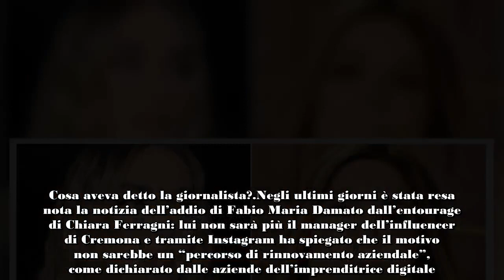Selvaggia Lucarelli come Nostradamus si avvera la prima profezia su Chiara Ferragni e Fabio Maria D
Selvaggia Lucarelli, come sappiamo, ha scritto un libro sull’ascesa e sulla caduta dell’impero di Chiara Ferragni; fra le pagine c’è anche una previsione su Fabio Maria Damato. Cosa aveva detto la giornalista?

Negli ultimi giorni è stata resa nota la notizia dell’addio di Fabio Maria Damato dall’entourage di Chiara Ferragni: lui non sarà più il manager dell’influencer di Cremona e tramite Instagram ha spiegato che il motivo non sarebbe un “percorso di rinnovamento aziendale”, come dichiarato dalle aziende dell’imprenditrice digitale.